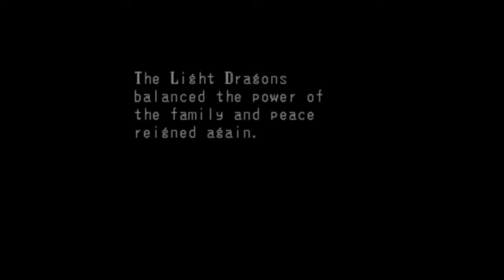Breath Of Fire (Blind) - Part 1 - A new adventure (still with bad voice acting)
The start of my new blind Let's Play of Breath of Fire. I never intended to do another blind LP for a while but could never bring myself to play Banjo Kazooie (what I planned to do) so in a spur of the moment decision I decided to do this instead.